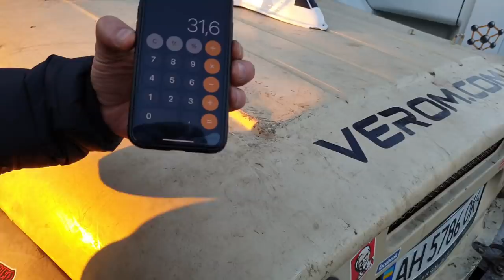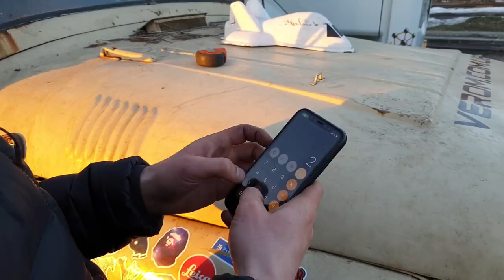Бессмерный УАЗ Вити и Volkswagen Golf его ЖИЗНИ